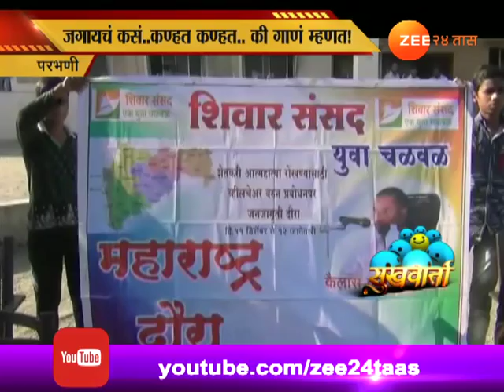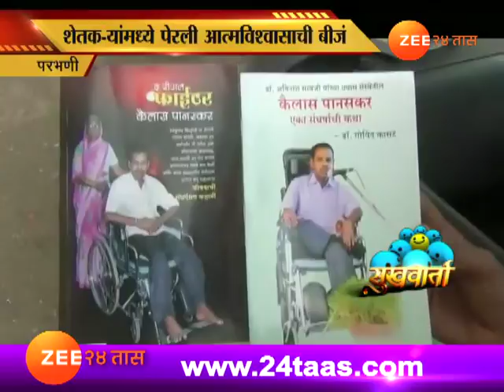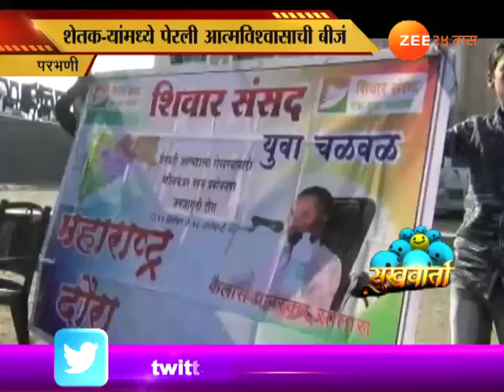परभणी | सुखवार्ता | शेतकऱ्यांमध्ये पेरली आत्महत्येची बीजं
Sukhwarta | Parbhani Youth Working To Stop Farmers Suicide